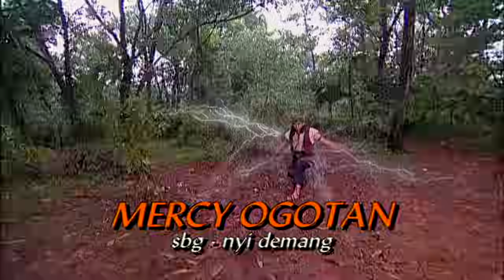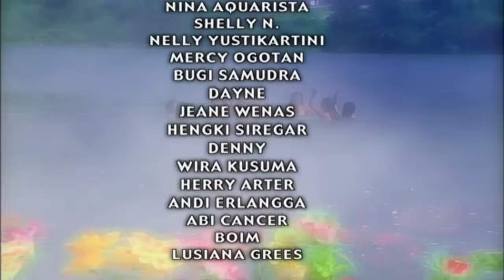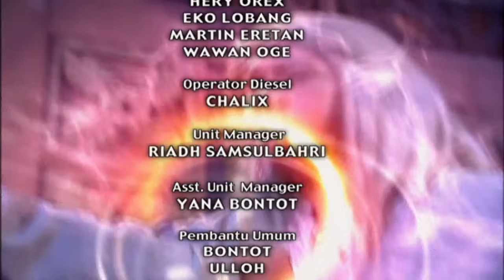Jaka Tarub & 7 Bidadari Episode 18 | Panji Angga Saputra, Camellia Farissa, Jeane Wenas